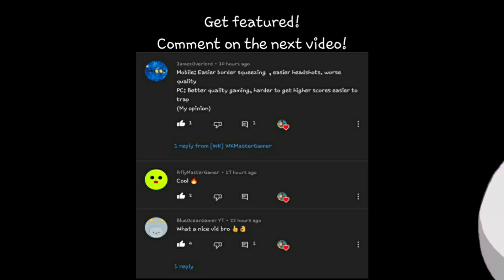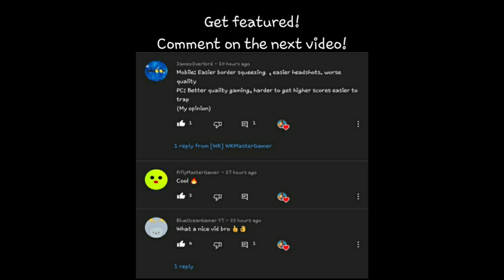Wormate.io Awesome Kills and Beating Nom Nom's 26 Million High Score and Getting 48.9 Million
Oh yeahhh, Nom Nom be Chillin at 48.9 Million😎

Thank you guys for your support! This work couldn't be done without our YouTube Channel Members.
Classic Members:
ITS ME!
Zombie Gaming
[WK] Toast
Lucky Tananta
Jos

Elite Members:
Nom Nom Nom io

Welcome to [WK] Clan!

Join [WK] Team discord server!

This will give you additional perks on discord and on YouTube. Also this will help me get my own equipment on making videos.